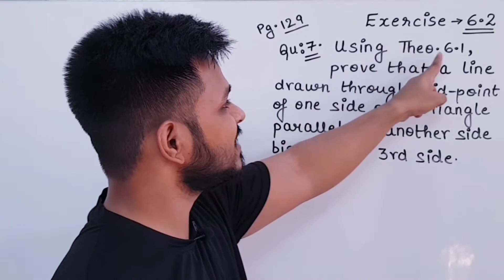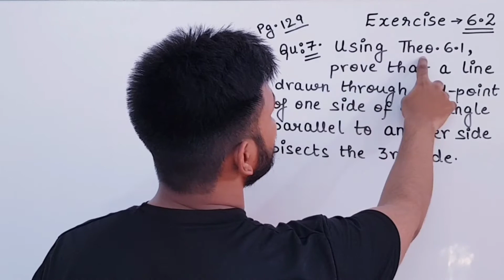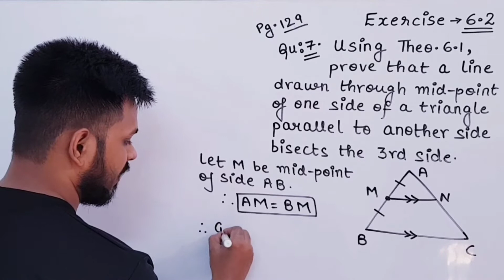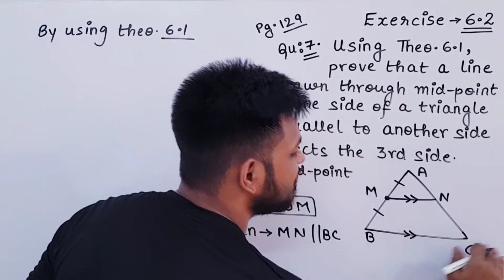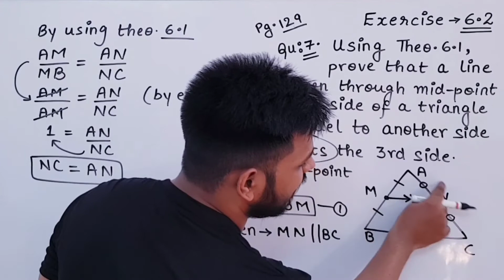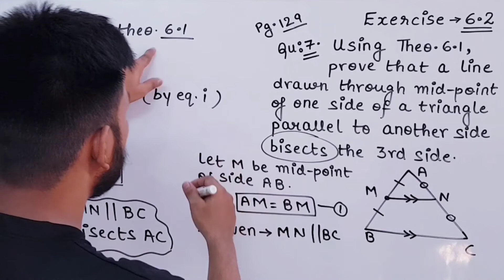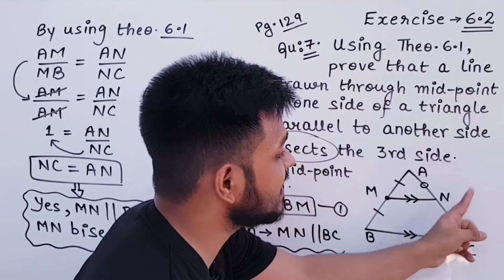Class 10 | Exercise 6.2 Question 7 Chapter 6 Triangles NCERT